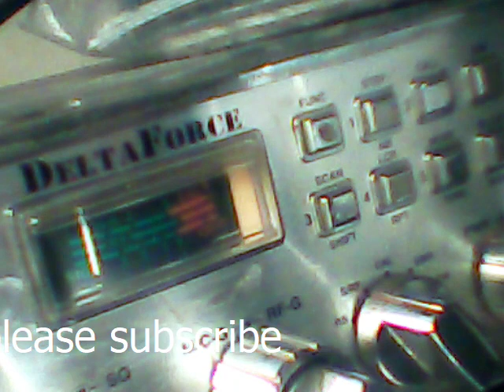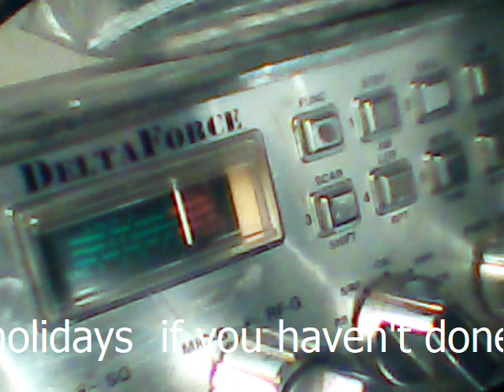Audioman288 & duck hunter and more